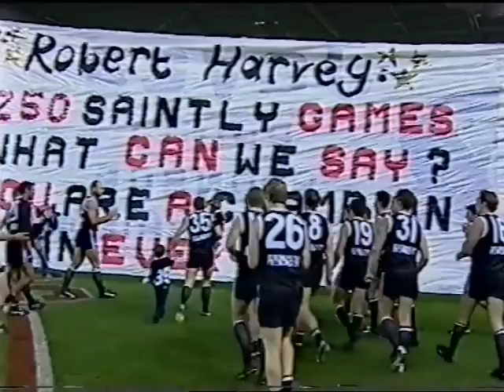Robert Harvey St.Kilda Champion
If you needed reminding that Robert Harvey is an all time champion of the Saints.